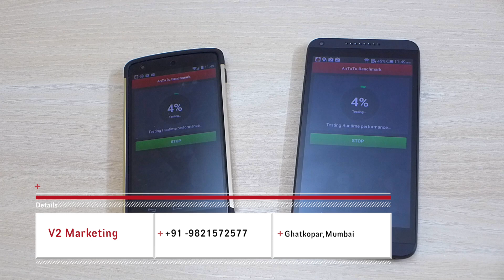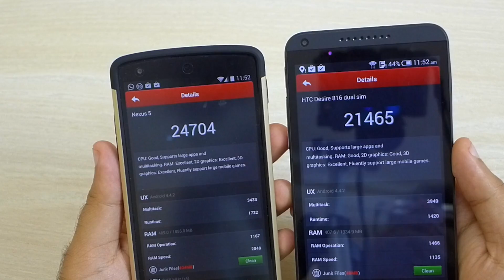HTC Desire 816 Vs Google Nexus 5 : Benchmark Comparison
HTC Desire 816 compared to the Google Nexus 5 in an Antutu Benchmark test